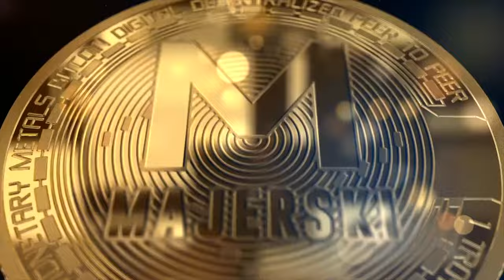Jeszcze Raz Wytłumaczę Ci Jak Zaoszczędzić 1360 zł Na Swoim Telefonie | FM Mobile i FM World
💡Chcesz zaoszczędzić 1360 zł na telefonie? Sprawdź, jak to zrobić dzięki FM Mobile i FM World. Pokażę Ci proste kroki, jak zaoszczędzić na swoim telefonie.📱